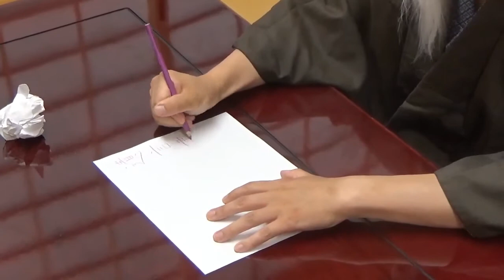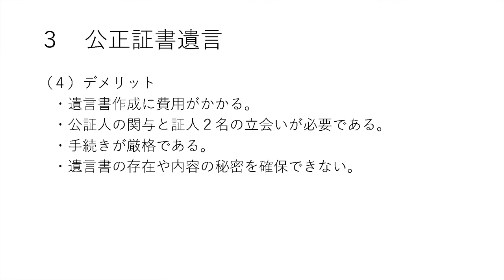遺言書の書き方（京都弁護士会）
「遺言を残したい」「相続について聞きたい」そんなときは、弁護士にご相談ください。

相談時間：月～金　午後１時から３時３０分（ただし、年末年始、祝日を除く。）
相談料：２０分無料